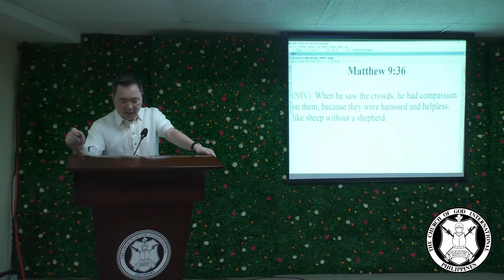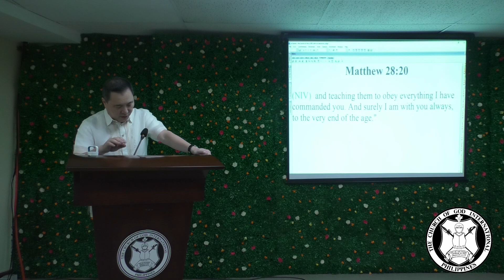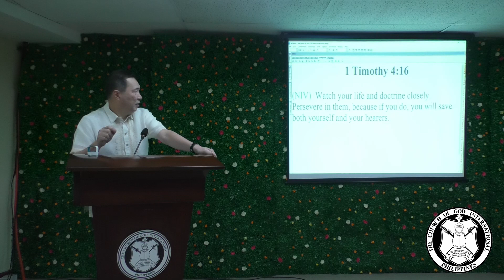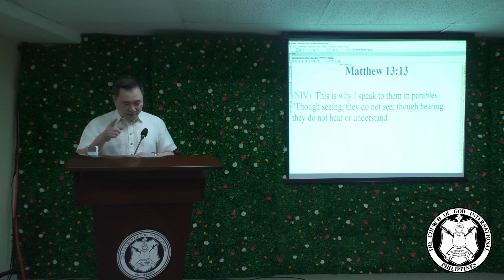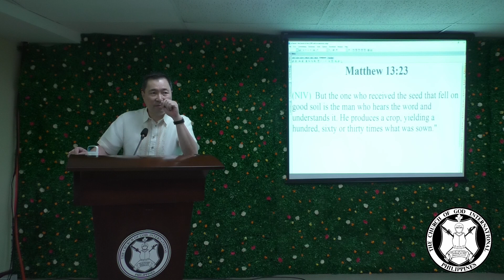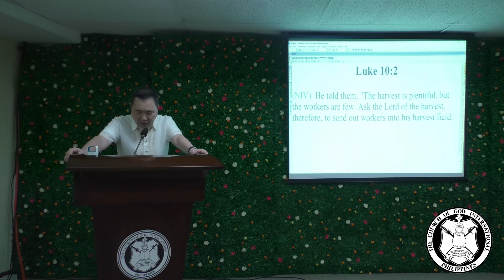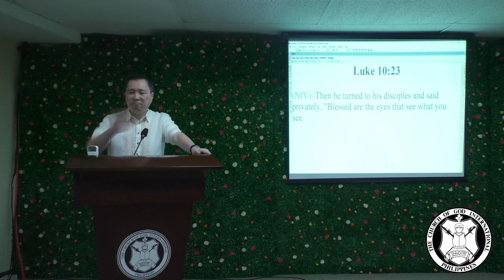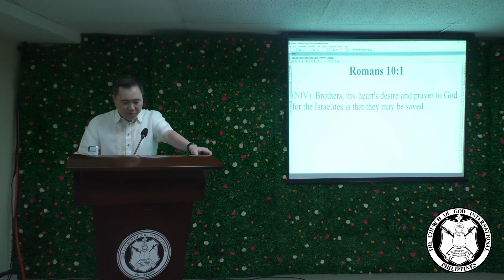Parable of the Sower | Sabbath Service (June 8, 2019)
Discussion on the other side of the Parable of the Sower

- Main Message